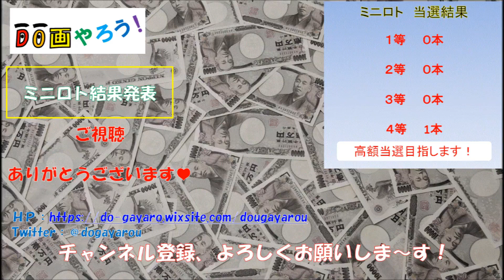【ミニロト結果】１等 高額当選を夢見て第988回を予想した結果！